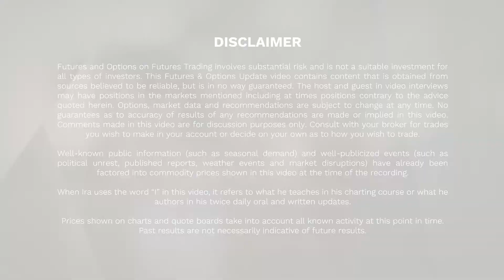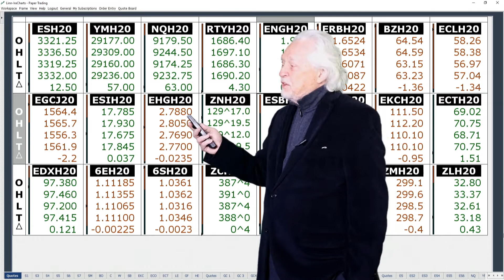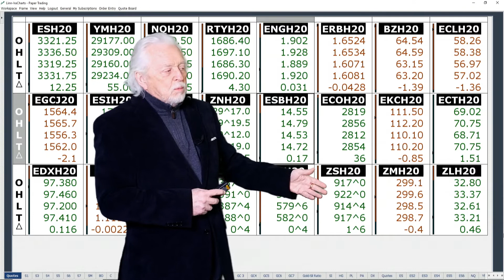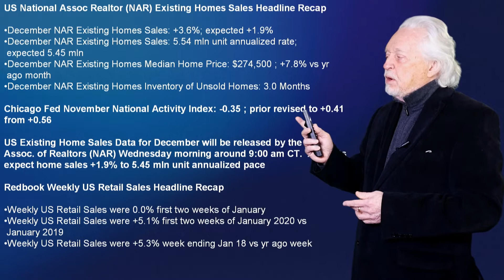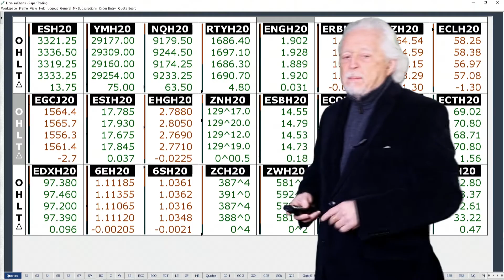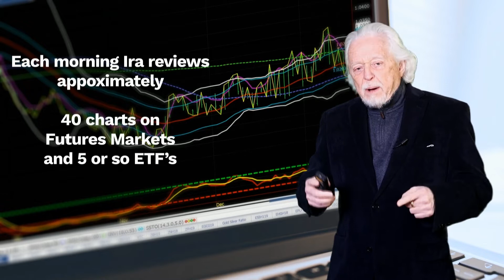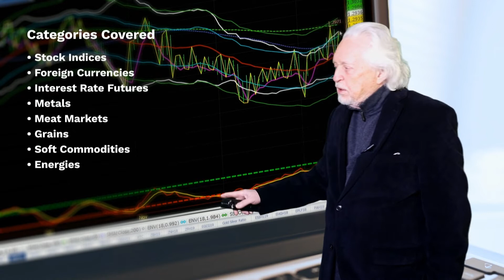Ira Epstein's Morning Flash Video for 1 22 2020